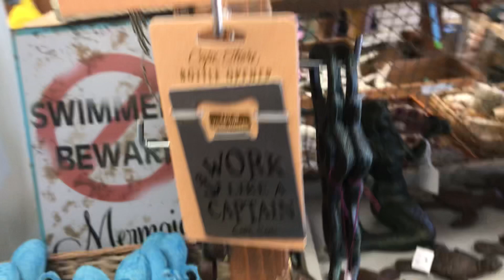Another ms mitchels vlog